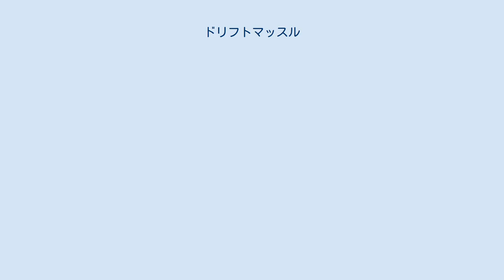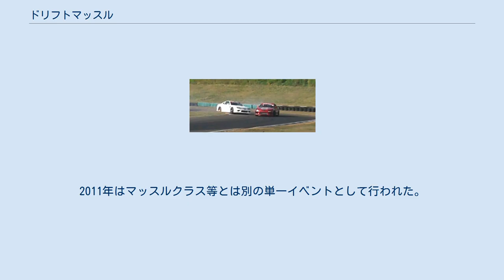ドリフトマッスル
ドリフトマッスル(2011年菅生) ドリフトマッスル（英語: Drift Muscle）は、2011年から2017年まで開催されたドリフト走行によるモータースポーツのシリーズ。
運営母体は株式会社ドリフトエンタープライズ。
 全日本プロドリフト選手権（D1グランプリ）の創立者である土屋圭市・稲田大二郎の両名が、D1グランプリの運営事務局との見解相違を理由に2010年末に同シリーズを離脱した。
土屋は翌2011年に入りビデオマガジン『ホットバージョン』との連携で新イベントを立ち上げる方針を明らかにし、同年2月にシリーズ運営母体となる新会社「株式会社ドリフトエンタープライズ」を設立。
その後新シリーズの準備を進め、同年3月5日に本シリーズの発足が公表された。
 本シリーズでは土屋・稲田の両名が審査員を務め、使用する車両は「公道を走れる（＝車検が取れる）程度の改造車両」（安全確保のためロールケージ等の装着が必須）とされる（事実上はD1ストリートリーガル相当）。
2011年はシリーズ初年度ということでライセンス規定もなく「レギュレーションに適合した安全装備・車両なら誰でも参加可能」となっていたが、2012年以降順次ライセンス等の発給も開始された。
 2013年からは日本自動車連盟（JAF）がドリフト競技を公認対象に加えたことに伴い、新たにJAF加盟クラブとして「ドリフトマッスルクラブ」を設立。
最上位クラスの「スーパーマッスルクラス」についてはJAF公認競技として開催することになった。
 事実上D1グランプリから分裂した新シリーズであり、過去にはD1の常連ドライバーである日比野哲也・斎藤太吾・川畑真人らも参加している。
モータースポーツ関連メディアからその動向が注目されている。
 2018年より新シリーズとして、『ドリフトキングダム』に改称された。
 2013年開始。
マッスルクラスに代わる最高峰クラスとして創設された。
JAF公認競技（準国内格式）として開催されるため、参加にはマッスルクラブスポーツ会員（後述）の資格に加え、JAF国内B級以上のライセンスが必要となる。
 2011年開始。
開始当初の最高峰クラスだったが、2013年よりスーパーマッスルクラスがスタートしたため、今後は中級クラスとしての位置づけになる。
2012年から東西の2シリーズ制（各4戦）となる予定だったが、結局2012年は単一シリーズ（全7戦）で争われた。
参戦には前年実績もしくはチャレンジクラスの認定によって入会できる「マッスルクラブスポーツ会員」（旧Aライセンス）の資格が必要。
 女性限定クラス。
2011年開始。
マッスルクラス同様、参戦にはスポーツ会員の資格が必要。
2012年から単走をマッスルクラスと合同セッションとして行うことになった。
 ライセンス不要で参加できる入門クラス。
2011年はマッスルクラス等とは別の単一イベントとして行われた。
2012年からはマッスルクラス・レディースクラスの前日に単走のみで開催されることとなった。